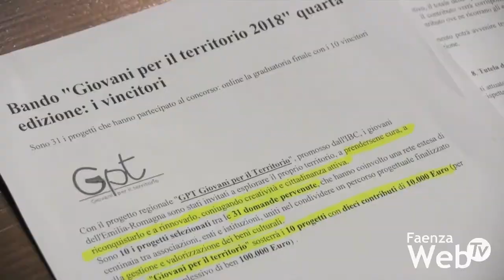10 mila immagini raccontano la storia di Faenza. Al via il restauro della Fototeca Manfrediana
30/05/2018 - La storia di Faenza raccontata da 10 mila immagini, la più antica, datata 1860, una veduta di Piazza del Popolo. Scatti che torneranno ad essere visibili alla città, agli storici e ai ricercatori grazie ad un progetto della Fototeca Manfrediana, in grado di vincere un bando dell’Istituto per i beni artistici, culturali e naturali della Regione Emilia-Romagna. Grazie al fondo da 10 mila euro del bando, e ad altri 2500 euro messi a disposizione dalla Caviro, l’associazione potrà restaurare e digitalizzare l’immenso archivio fotografico oggi di proprietà del Dopolavoro Ferroviario, rendendolo fruibile attraverso un apposito sito che dovrebbe andare online a fine anno.